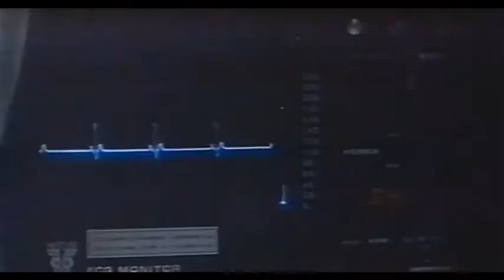Бельмондо каскадер на Мон Матр.